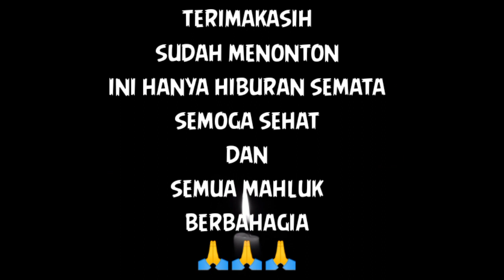belajar mengedit video 2022 bonsai movie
video ini kolaborasi antara Bonsai dan film Avatar mengurangi kejenuhan di bonsai semoga bisa bermanfaat terimakasih bonsai bonsaiideas bonsailovers bonsaitree bonsaiindonesia spiritual siraman belajar edit kinemaster avatarthelastairbender movie potrelief kehidupan air bonsaiavatar @master624